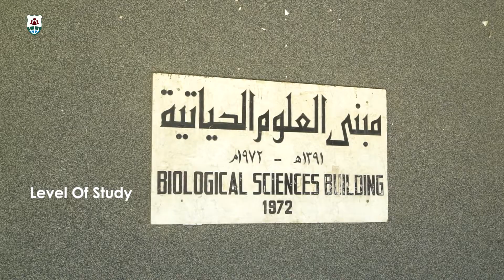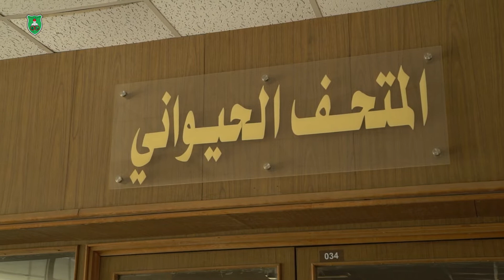PhD In Biological Sciences - دكتوراه علوم حياتية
School of Science - كلية العلوم